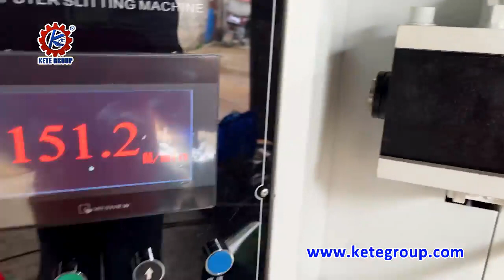Bopp slitting machine | Film slitting Machine | with PLC control system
Skype:ketesales8